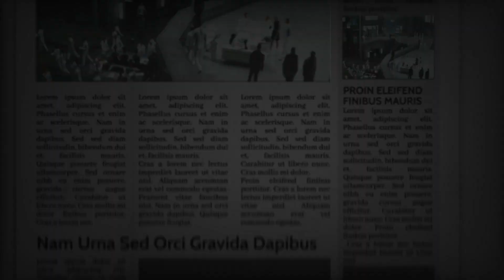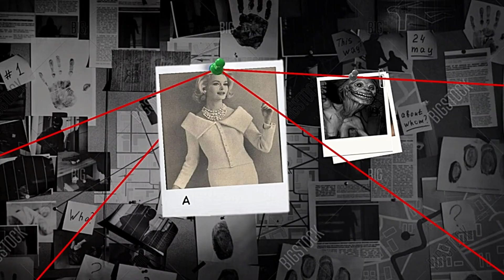Unveiling the Secrets of the ABIGAIL PROJECT: A Creepy and Strange Experiment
Unveiling the Secrets of the Abigail Project: A Creepy and Strange Experiment / abigailproject experiment / Mohit prajapati